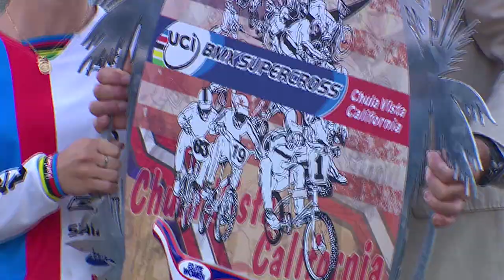Así es la nueva pista de BMX "Mariana Pajón" [Noticias] - TeleMedellin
La celebración de los 24 años de Mariana Pajón, no solo incluyó la torta y la compañía de su familia y amigos, sino una impresionante pista de Súper Cross que llevará su nombre y que fue entregada a toda la comunidad para la complacencia de la campeona olímpica.